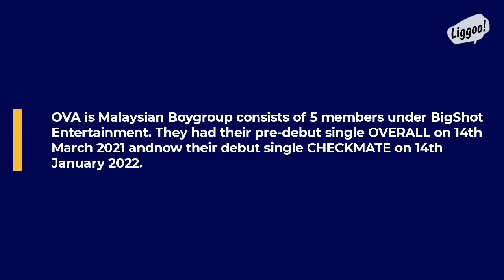OVA Members Profile [LATEST] (full name, birthday etc.)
OVA Members Profile [M-PROFILE] (full name, age, birthday etc.)

Do follow our Instagram to get the latest News and update about Mpop (Malaysia Pop Music)

We Talk About Mpop, We Are Mpop

Latest Information :
Height ;
Syazwan : 175cm
Sha : 178cm
ND : 180cm
Harry : 175cm
Arif : 180cm

Inspired from Revom MY.